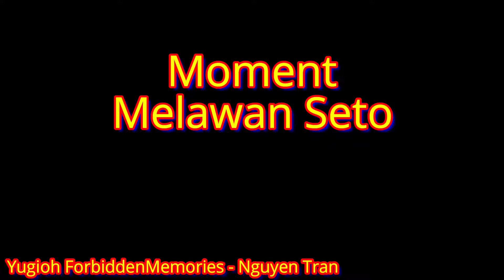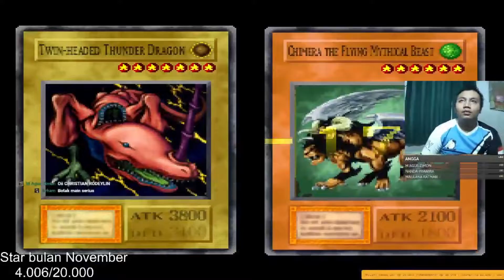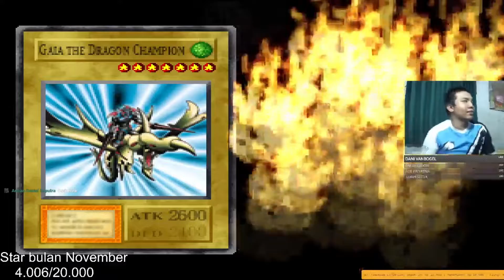Yu-Gi-Oh! Forbidden Memories Mod Nguyen Tran - Nambah 500 aja kewalahan gw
di video kali ini moment melawan seto di Yu-Gi-Oh! Forbidden Memories Mod Nguyen Tran
di sini dia maen kartu naga + thunder dan ada kartu yang bner bner ngeselin yaitu "Zera The Mant" dan "Seiyaryu".
karena kedua kartu ini mempunyai effect "Nambah 500 taro di field"
intinya di sini gw stuck pokoknya.
itu aja makasih